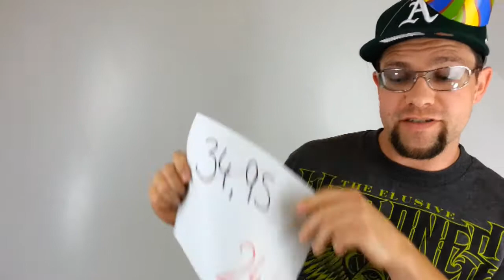Harlem News: Basic Caps Sonderaktion